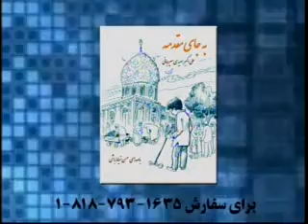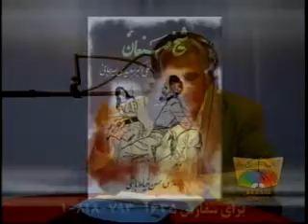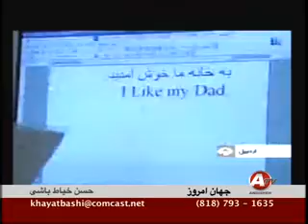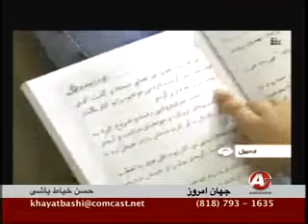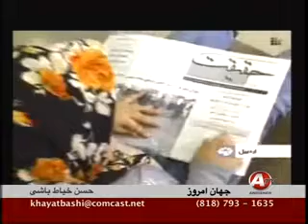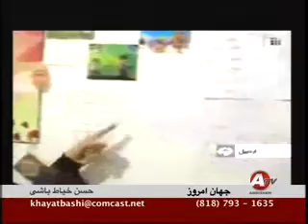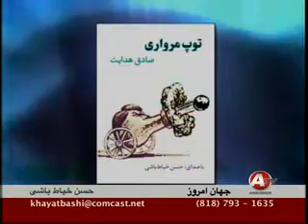جهان امروز- حسن خیاط باشی-Jahane Emrooz Hassan khayatbashi